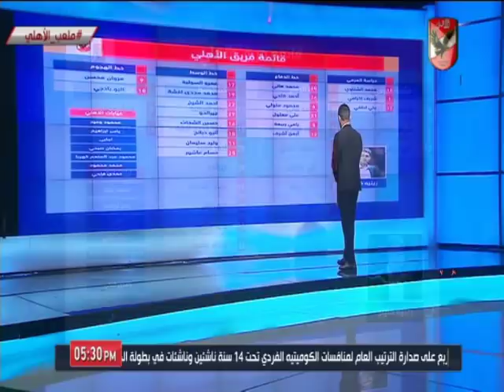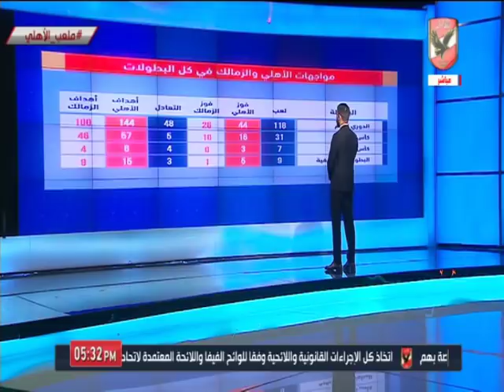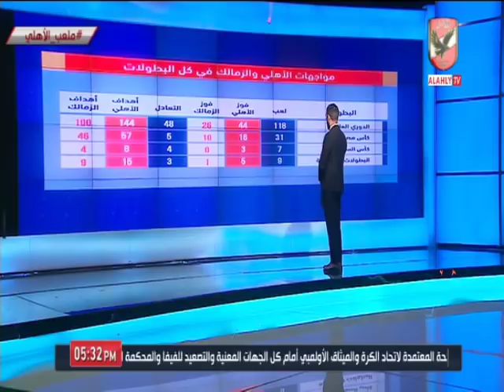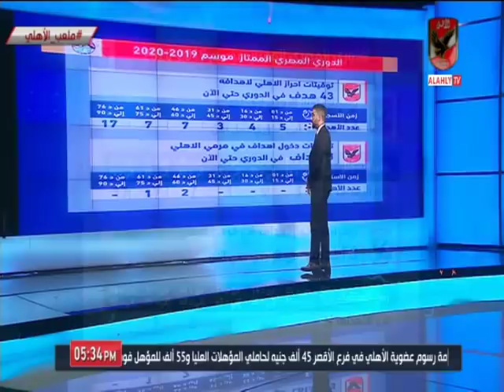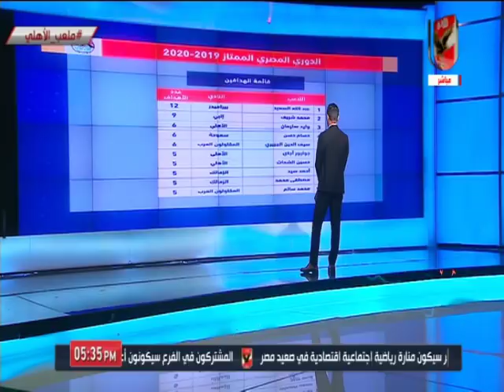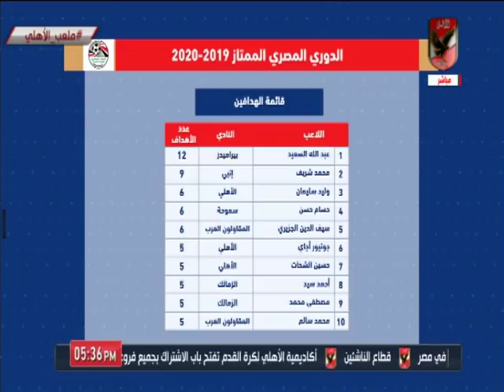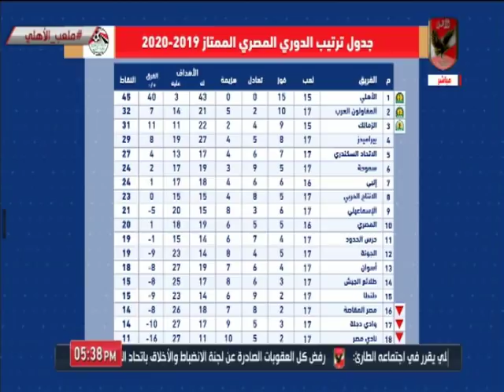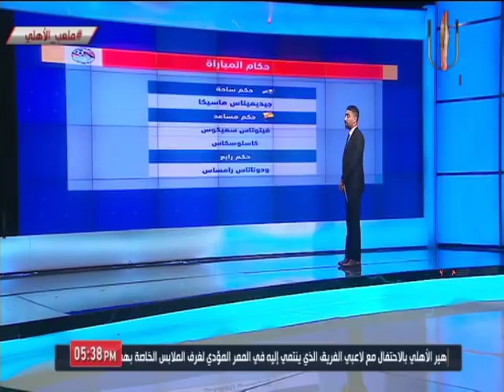إسلام الشاطر يستعرض انفوجرافيك مباراة الأهلي أمام الزمالك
التردد: 12341 أفقي.
القمر: نايل سات.
معامل الخطأ: 5/6.
معدل الترميز: 27500